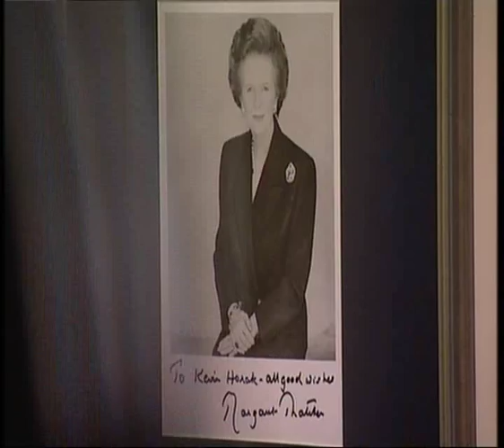Mark Hoban presenting for BBC1's Program Inside Out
Mark Hoban gets sent to body guard school and is put through his paces.